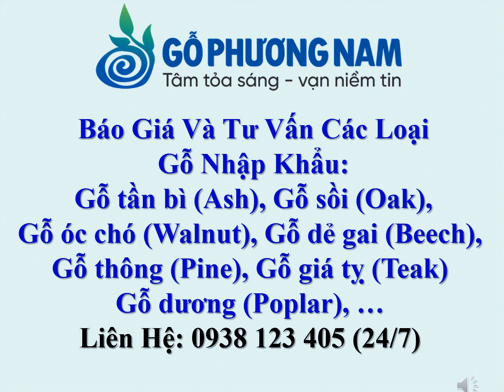Giá Mua Bán Gỗ Sồi Nhập Khẩu Năm 2021 - 0938 123 405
Giá Mua Bán Gỗ Sồi Nhập Khẩu Năm 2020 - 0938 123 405

- Hostline + Zalo + Viber: 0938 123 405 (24/7) Ms.Oanh